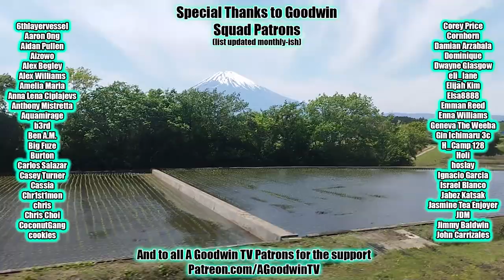VINLAND SAGA reaction & commentary 2x14: Freedom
The Vinland Saga reaction and commentary series continues with season 2 episode 14, Freedom.

In Vinland Saga 2x14, Freedom, the house that was filled with food and laughter is now filled with watery soup and pain.

Vinland Saga synopsis: It's for pots

Extended anime reactions, additional bonus content like...
- AOT OVAs
- the ATLA rewatch and extras
- MHA movies and OVAs
- the March Comes in Like a Lion reaction series
- The Kaguya OVA & S3 preview
- Q&As